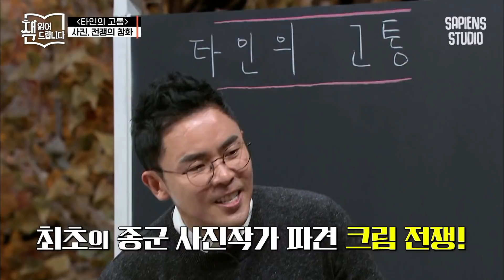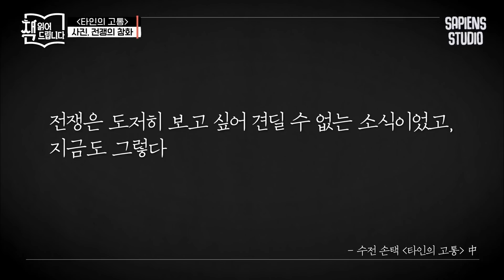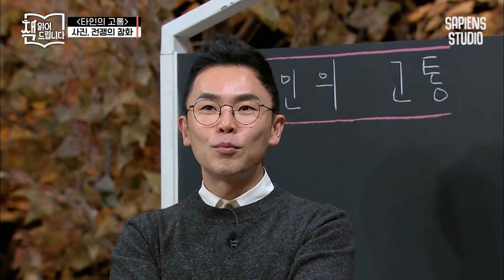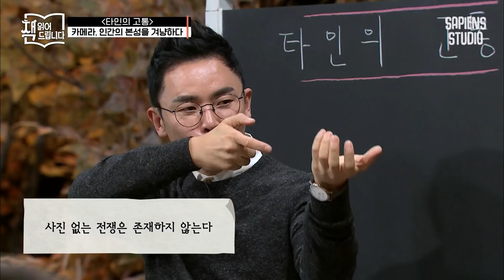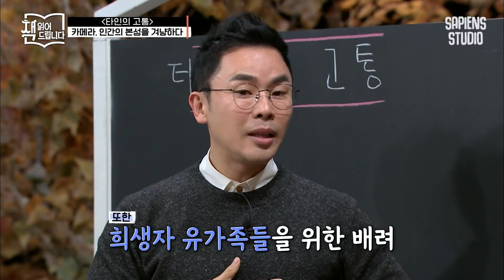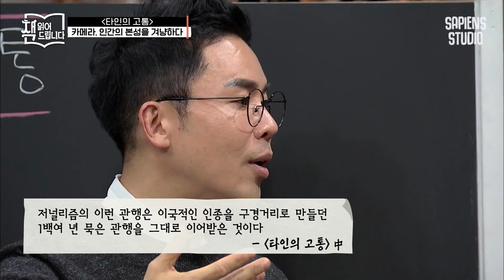역사 속 전쟁 사진들의 정체? 백인에게 외면받은 이들의 인권 | 책읽어드립니다 EP20-03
어쩌다어른 EP20-03